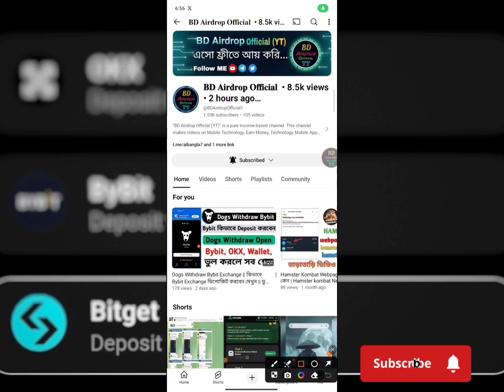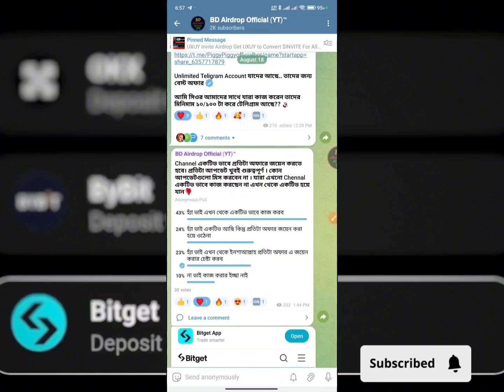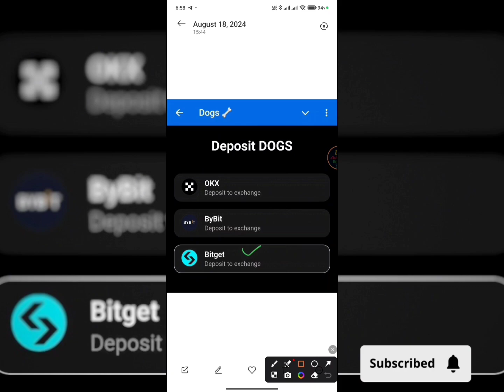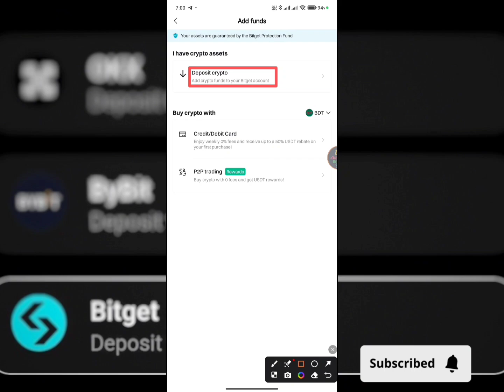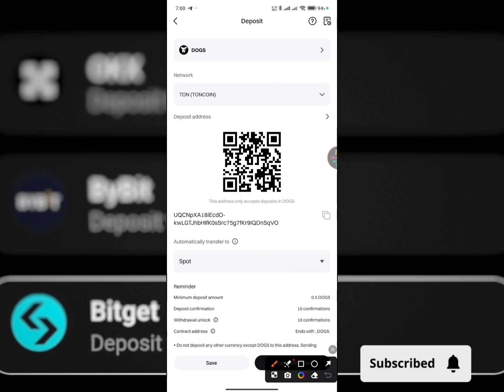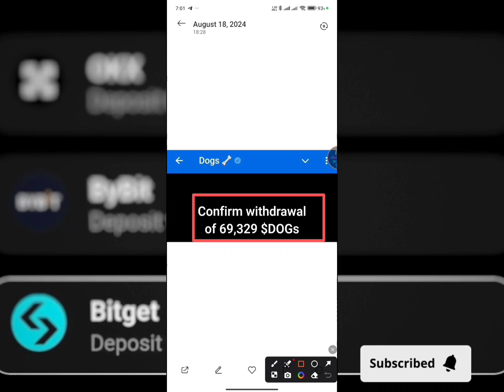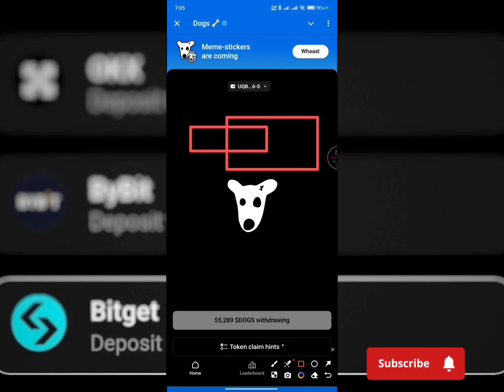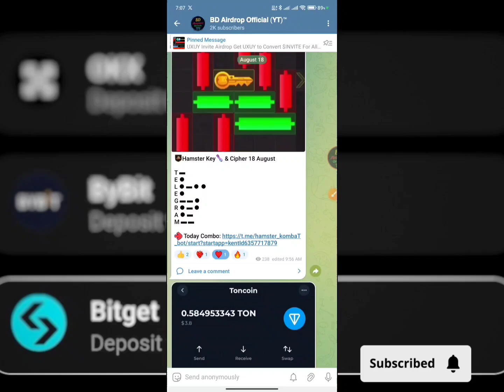Dogs Live Deposit To Exchange Bitget || Dogs New Update || Dogs কিভাবে টাকা তুলব? Dogs token claim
Business Telegram: @Musfiq90

Your questions:

Instant withdraw
Trust Wallet Airdrop instan withdrow
Instant Withdrawal

Transcript